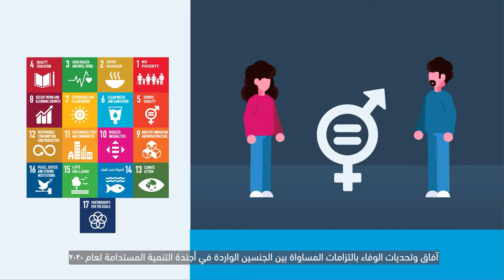UN WOMEN - Increasing Accountability in Financing for Gender Equality